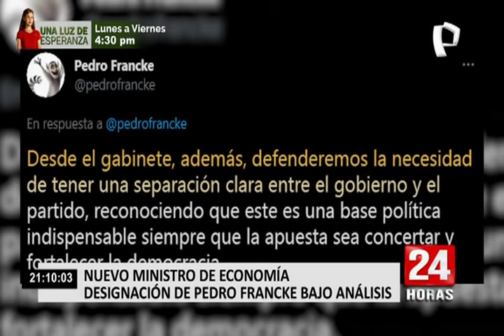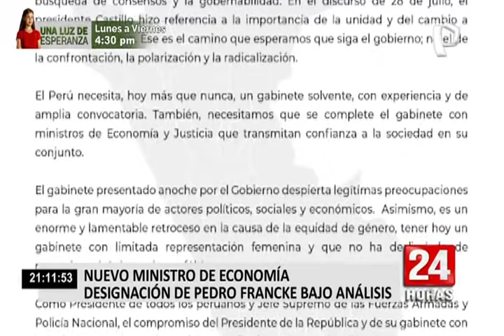Estas fueron las reacciones tras la designación de Pedro Francke en el MEF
Una de las carteras más importantes del país, fue asumida por el economista Pedro Francke en medio de dudas, incertidumbres, y la sombra de Vladimir Cerrón que, según versiones, jugaba en contra de su designación.

Mientras tanto, los medios extranjeros informaron sobre la juramentación de Pedro Francke denominándolo un economista moderado.

De acuerdo al exministro de economía David Tuesta, el papel del economista Pedro Francke será determinante como un intermediario entre el sector privado, el mercado internacional y el Gobierno.

Mientras tanto gremios como la Confiep y los bancos internacionales de inversión ya mostraron su preocupación ante la situación y nombramiento del gabinete del gobierno de Pedro Castillo.